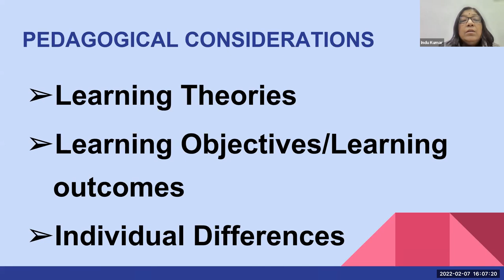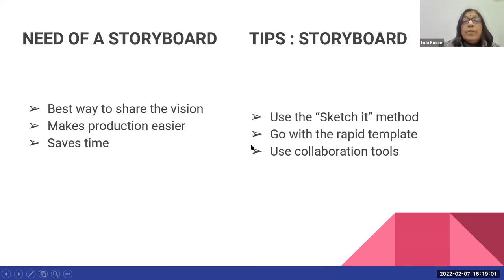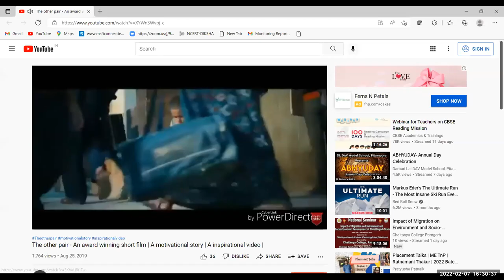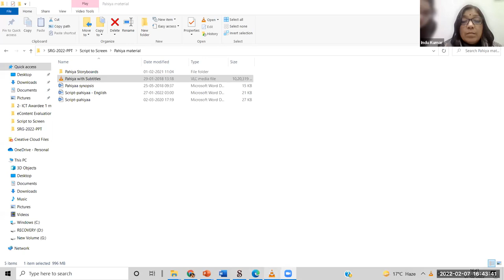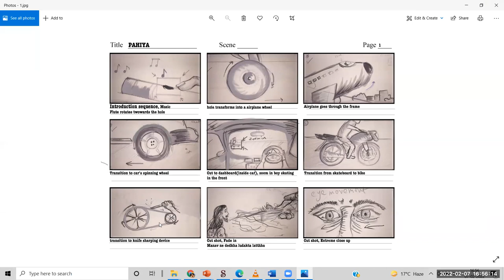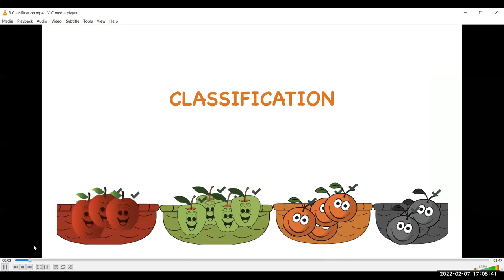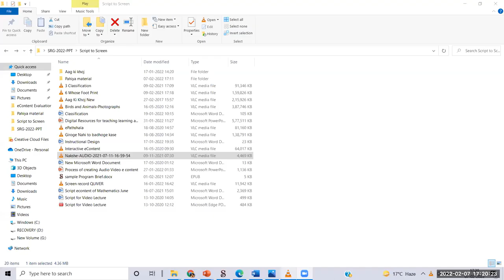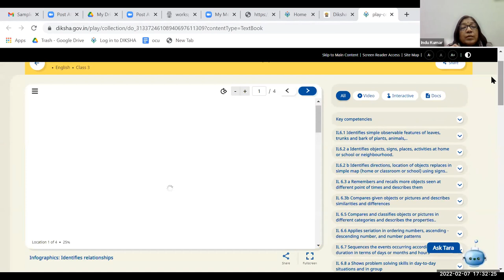Instructional Designing English